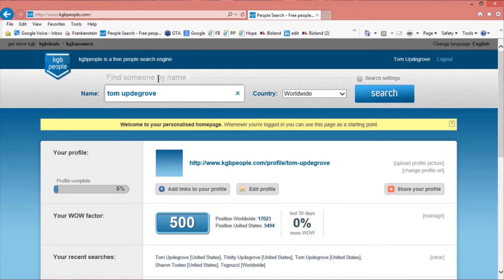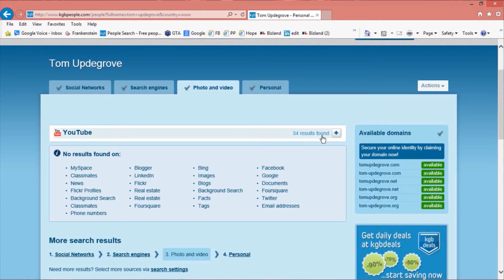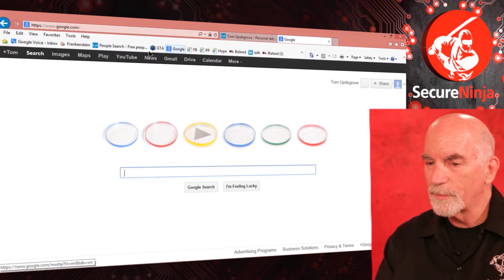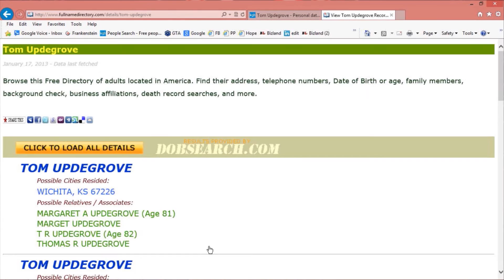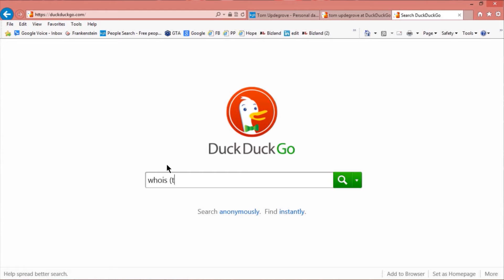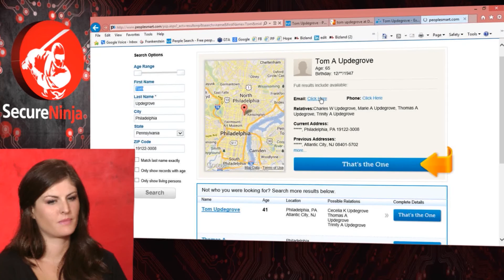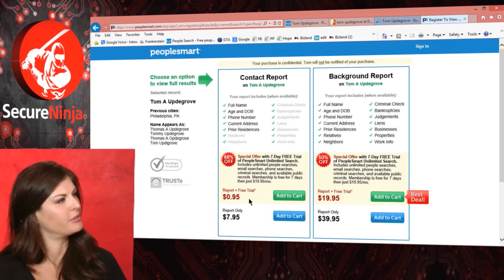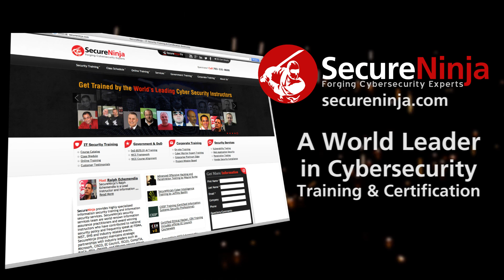SecureNinjaTV Sensei Series Cyber Kung Fu Mod 02 LAB Footprinting and Reconaissance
SecureNinja is pleased to present a free preview of our newest on-demand video training tool: the Online Sensei Series. These cutting-edge courses and seminars consist of the the same material taught in our classrooms by SecureNinja's award-winning instructors now reformatted for video and capable of being viewed on any internet-enabled desktop computer, laptop, tablet or smartphone.

Join Secure Ninja TV host Alicia Webb as she visits with Tom Updegrove, 8th degree black belt and his student, Larry Greenblatt, 3rd degree black belt for a wild ride through the world of "Ethical Hacking".

This unique program is designed for anyone who wants to learn about the EC-Council's Certified Ethical Hacker version 8 curriculum. Using their combined over 60 years of IT experience as well as nearly 90 years of martial arts training, Tom and Larry have designed a companion course for the ECC's CEHv8 certification. Using colorful training methods and concepts from the world of martial arts the Cyber Kung Fu program has been proven to enrich a student's understanding of the weapons, techniques and technologies involved in security testing, as well as the ethics required to reach a level of social responsibility in this evolving art and science of information systems security. As the saying goes "With great power comes great responsibility".

Mapped directly to the module names and course objectives of the official EC-Council's CEH curriculum, students should find this quite useful whether they plan to self study or attend a class. Giving both context and additional content, Tom Updegrove's Cyber Kung Fu for CEH with Larry Greenblatt program has received worldwide accolades. Now you can view their course, at your own pace, whenever you wish. See why people from all over the world have called this class "The most fascinating and useful Information Security class I have ever attended".